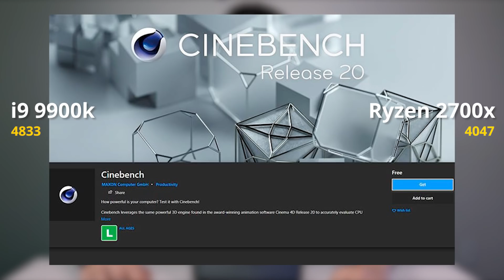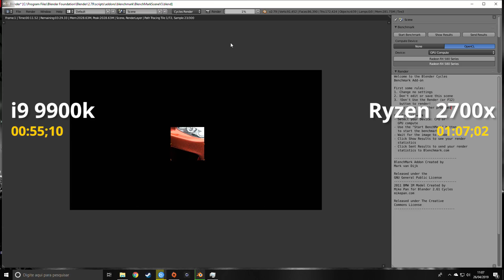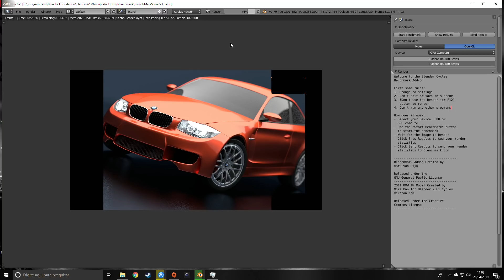Intel i9 9900K VS Ryzen 2700x: quem ganha?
Em parceria com a Intel e com a TerabyteShop comparamos pra vocês as melhores CPUs da AMD e Intel na linha mainstream. Veremos questões como temperatura, performance e custo x benefício. Quem leva a melhor?

SIGA  - - - - - - - - - - - - - - - - - - - - - - - - - - - - - - - - - - -

Outros vídeos  - - - - - - - - - - - - - - - - - - - - - - - - - - -